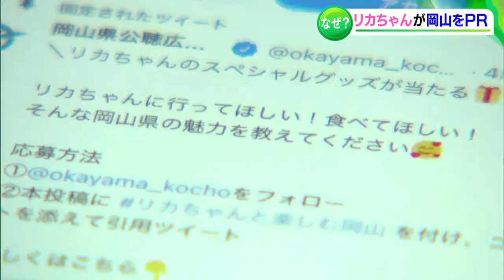「Ohかやまリカ！」岡山の魅力を発信する“ハレノクニスト”にあのリカちゃんが就任【岡山】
岡山の魅力を発信しようと新たなプロジェクトが始まりました。誰もが知っているあの人が岡山をPRする“ハレノクニスト”に就任です。